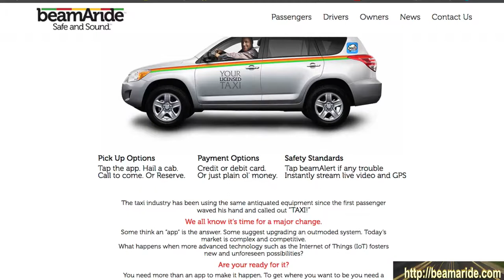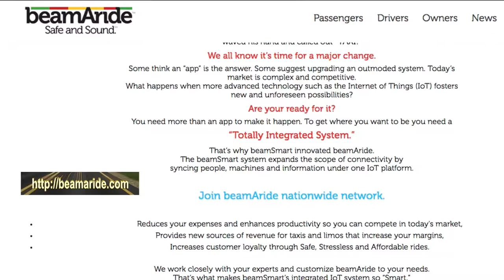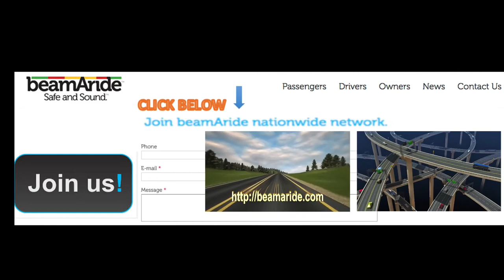2018 beamARide RIDESHARE TAXI SOON TO BE AVAILABLE WORLDWIDE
2018 beamARide RIDESHARE TAXI SOON TO BE AVAILABLE WORLDWIDE

Share your ride TAXI to airport ride wanted with GoCatch CatchALift,CoSeat beamAride™  beamAtaxi™

WEBSITE COMING TO YOUR LOCATION for the Latest Specials & News.

FIRST NAME: ….
SURNAME: …..
email (e.g. Joan SMITH)… .

2018 NEARBY RIDESHARE TAXI A totally Integrated , single Application, with payments on one tablet, flexible customisations and more! We have launched beamAtaxi™ and beamAride™  with the World's Greatest Application of its kind.

Here is a list of the best known master services The best rides in life are free! beamAride™ is so excited about being that we’re GIVING ONE FREE RIDE TO EVERYONE WHO DOWNLOADS beamAride™ or beamAtaxi™ APP THIS WEEK!
coseats
carpool
ShareURride
HopHop Ride
catchalift
Taxi WHEELCHAIR ACCESSIBLE VANS WHEELCHAIR ACCESSIBLE van vans sale HANDICAPPED ACCESSIBLE
Need TAXI NOW near me now rideshare rideshares share a ride With Our MASTER ride sharing apps beamAride™ beamAtaxi™
MAXI TAXI NOT fake taxi decatur BEST TAXIS app service services BEST CABS service
Book a Taxi anywhere beamAride™ beamAtaxi™ It's the only Taxi APP you will ever need.
BOOKCAB TAXI BOOKING service CALL CAB ONLINE What is an uber? UBER uberX UberBLACK UberSUV uberASSIST UberTAXI UberLUX Uber driver
Booking TAXI BOOKING book taxi online taxi TAXI BOOKING to airport MASTER Cab BOOK beamAride™ beamAtaxi™ RIDESHARE How much does beamAride™ beamAtaxi™cost? How much does Uber cost to Airport ? How much does Uber cost? World’s best rideshare
Find a Rideshare or Carpool, Online service for your rideshare or carpool | Daily commute or long distance | Passenger book a seat | Driver post a ride to save money on your next travel.
DOWNLOAD in your mobile one of the World’s most highly regarded taxi services. Operating Worldwide MASTER beamAride™ beamAtaxi™ Travel in style, for the less than the cost of a regular taxi – book now Just download the app and tap it when you need a ride – and we’re on our way.

That’s all you need to find out one good ride leads to another.

All beamAride™ beamAtaxi™ vehicles are licensed by the State and driven by insured, professional drivers. Every car is safety-equipped with a live camera and the app includes the beam911 emergency button.

Rideshare We have proudly launched the World-First Taxi and RideShare Applications based on the Revolutionary Internet Of Everything!